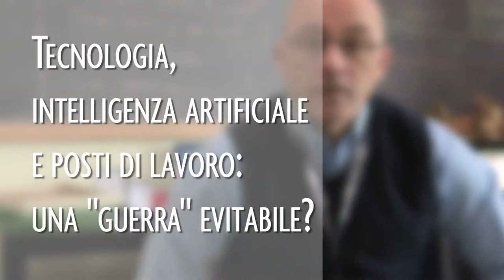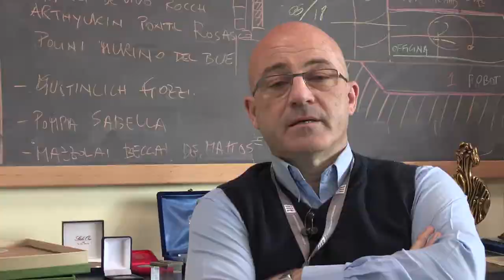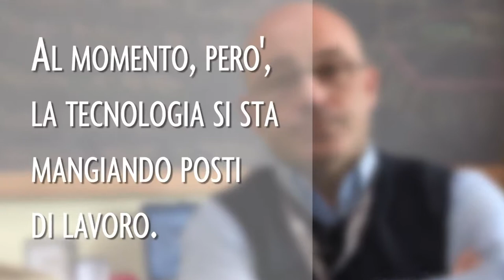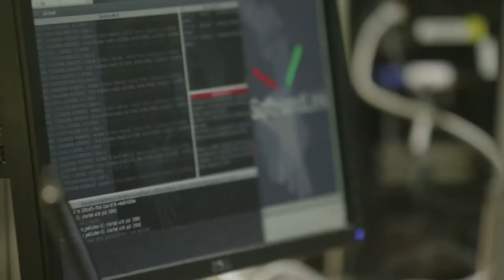XII Congresso - Intervista a Roberto Cingolani